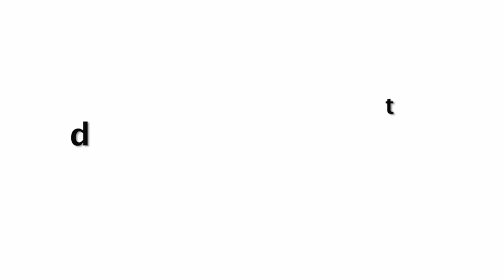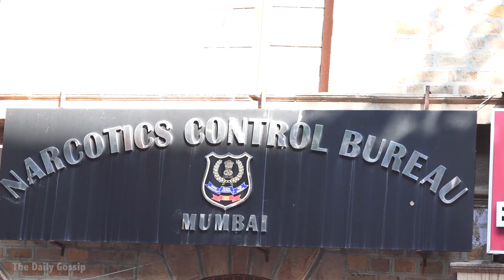Shahrukh Khan Son Aryan Khan Dragging by Police Officer Outside NCB Office